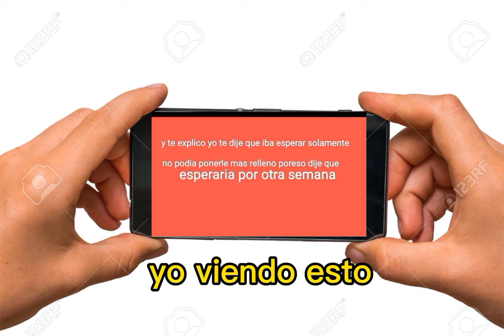video para @maxi juega Editor y el xd video sin miniatura